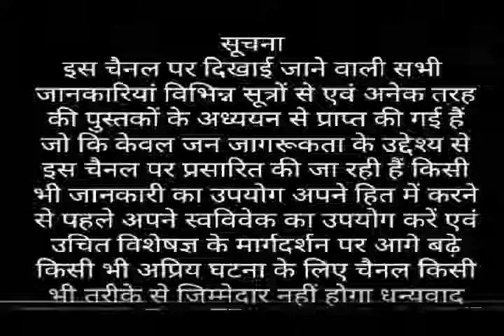मच्छर काटने पर क्या करे